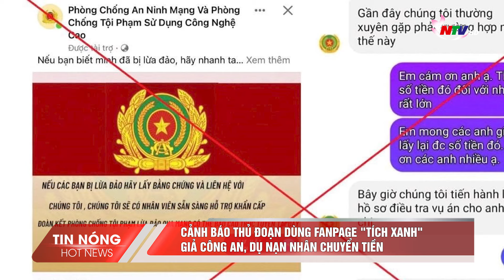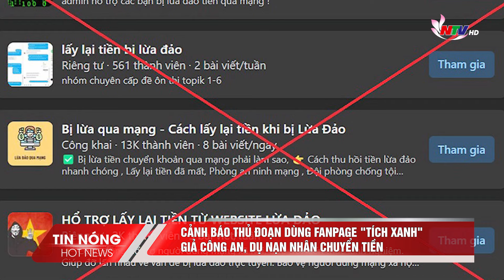Cảnh báo thủ đoạn dùng fanpage "tích xanh" giả công an, dụ nạn nhân chuyển tiền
Cục An toàn thông tin, Bộ Thông tin và Truyền thông mới đây cảnh báo về tình trạng fanpage giả mạo trên mạng xã hội.  Các trang này lấy tên liên quan đến một số đơn vị của Bộ Công an, như "Cục An ninh", "C02" với ảnh đại diện là Công an hiệu. Nguy hiểm hơn, theo Cục An toàn thông tin, những fanpage này có tích xanh của nền tảng. Các nhóm đứng sau đăng nhiều video, bài viết với nội dung khuyến cáo về các phương thức chiếm đoạt tài sản, nhằm lấy lòng tin người dùng. Cụ thể, các đối tượng lồng ghép quảng cáo về các vụ hỗ trợ lấy lại tiền bị lừa với cam kết chỉ thu tiền sau khi nạn nhân đã nhận được số tiền đã mất. Đây thực chất vẫn là chiêu lừa tiền lần hai, nhắm tới những người từng mất tiền qua mạng. Theo đó, các nhóm lấy danh nghĩa cơ quan thực thi pháp luật, hứa hẹn có thể hỗ trợ thu hồi tiền một cách nhanh chóng và dễ dàng, khiến nhiều người lầm tưởng và nghe theo. Nhiều nạn nhân tin các trang này do thấy tích xanh nên đã liên hệ nhờ hỗ trợ và bị chúng dụ chuyển tiền "để thực hiện các thủ tục liên quan". Hệ quả là không chỉ khoản tiền bị lừa trước đó không được lấy lại, họ còn tiếp tục mất thêm tiền Trên Facebook và một số mạng xã hội khác của Meta, tích xanh là dấu hiệu nhận biết trang đã được xác thực chính chủ, giúp người dùng phân biệt được trang thật của tổ chức và trang mạo danh. Tuy nhiên thời gian qua đã xuất hiện tình trạng lừa cấp tích xanh, hoặc kẻ tấn công chiếm những fanpage đã được xác thực, sau đó đổi tên và đăng nội dung vi phạm.